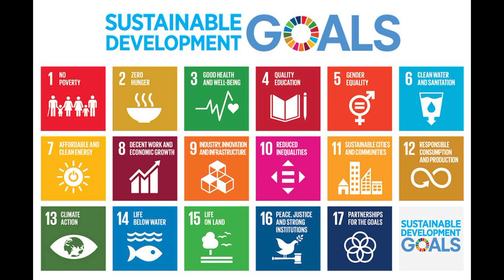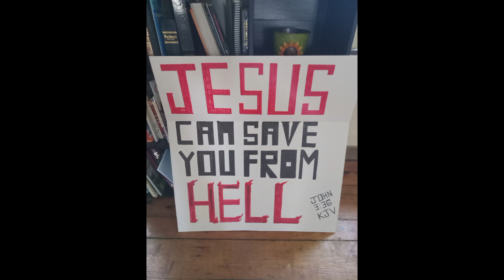The Devil's Plan || 2030 AGENDA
In this 15-minute video, I briefly explain some 17 goals that the satanic New World Order have deceptively planned to carry out by the year 2030. I'll tell you how we can peacefully resist.